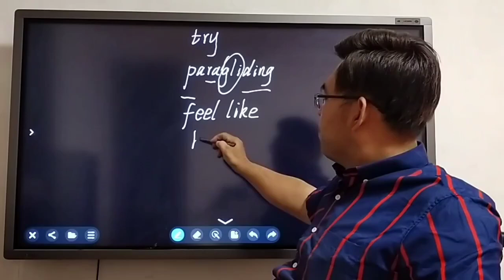1933 快影七夕大放送